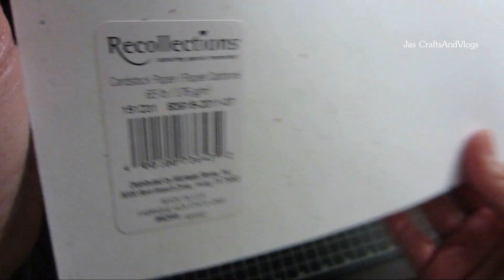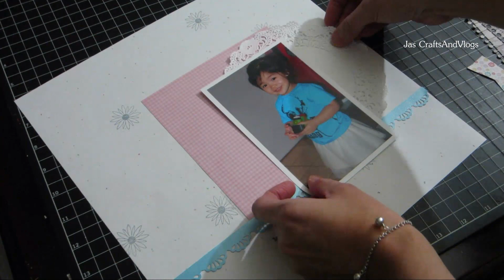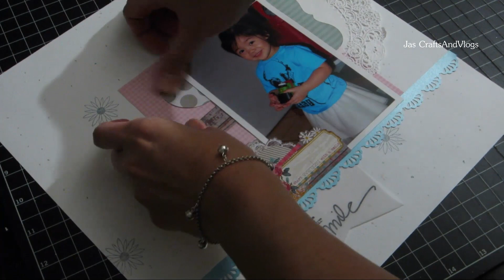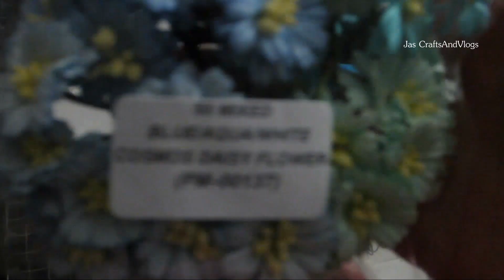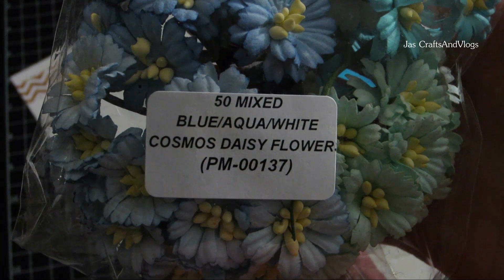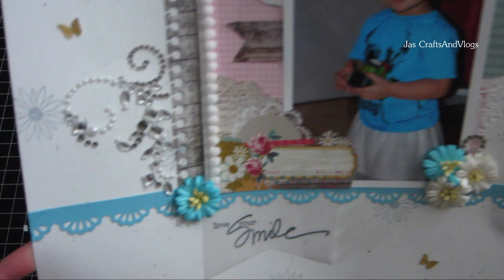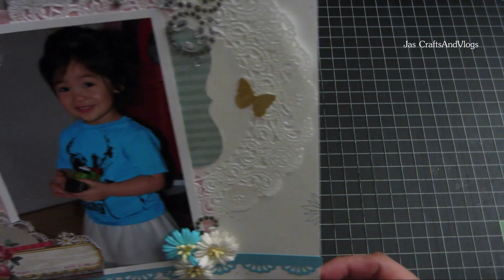I love your smile - Layout Project #3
Welcome to Jas CraftsAndVlogs!

*** I'm Re-uploading most of my handmade card videos due to Copyright Notices I've been getting because of the background music that I used in the past which I wasn't aware of. In order for me not to get those notices I figured I just have to delete my videos and re-upload them. It sucks that I'm losing all the views and comments but atleast I won't lose my video that I work hard on. Thanks for understanding, hugs Jas